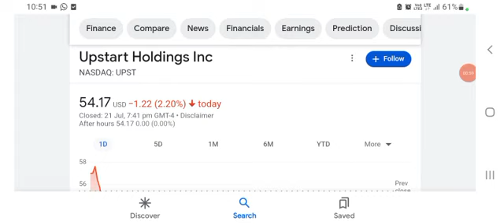"Upstart Stock Is Still A Buy Up 120%!" Feat. From Growth to Value